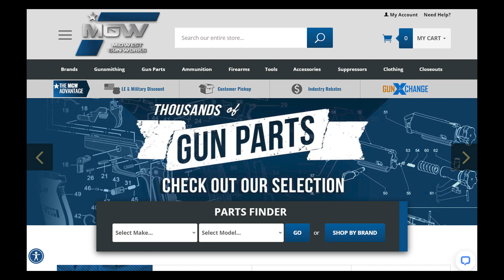Nighthawk Custom 1911 Stainless Slide, Commander, 9mm w/Top & Rear Serrations - Part# SP0372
View more on the Nighthawk Custom 1911 Stainless Slide, Commander, 9mm w/Top & Rear Serrations - Part# SP0372.

All information provided is merely for entertainment and informational purposes. Should you decide to act upon any information provided, you do so at your own risk. It is recommended that all modifications or repairs be done by a qualified Gunsmith.